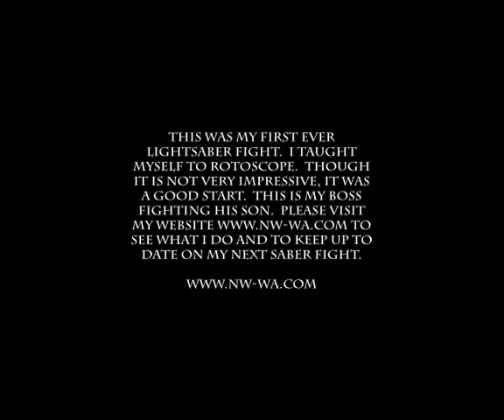Simple Lightsaber Fight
This is a small lightsaber fight, the first one I ever made.  Unfortunately Youtubes compression messed up the sound.  Thats ok, check out the full video at my sometime!